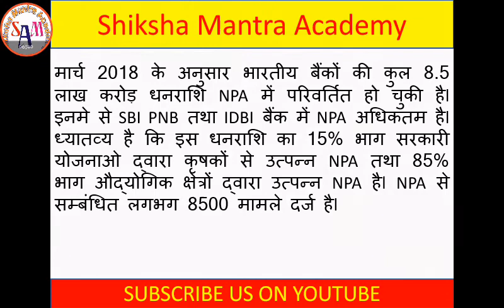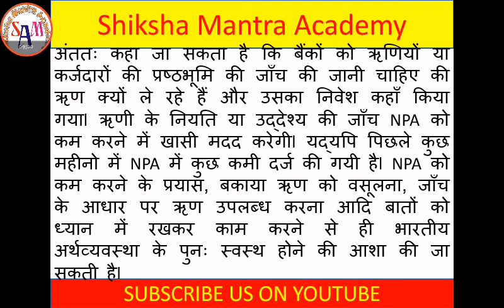ESSAY ON BANKS AND NPA FOR SSC CGL/CHSL BHARTIYA BANKS PAR NPA KA PRABHAV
friends, is video me mai apse banks aur NPA ke bare me bat karuga. Vijay malya ,Nirav modi jaise kuch log kafi paisa lekr bhage hai jisse bhartiya arthvyavastha par iska effect pada hai aur current topic hai to iske exam me aane ki sambhavnaye bhi badh jati hai. Is essey me ham dekhege kaise NPA indian economy par effect dalta hai kya iska impct hai kaise Npa kam kia ja sakta hai basic defination ke sath hm kuch data ki bat karege aur dekhege ki kya banking sector me fir se sudhar jaroori hai kya kuch kar sakte hai aaiye dekhte hai. SSC CGL CHSL ke liye mai  aise hi important video lata rahta hu agar apko video pasand aata hai to like kare share kare aur agar aap mere channel par naye hai to aap subscribe bhi karskte hai.

Take care and byeee🙋